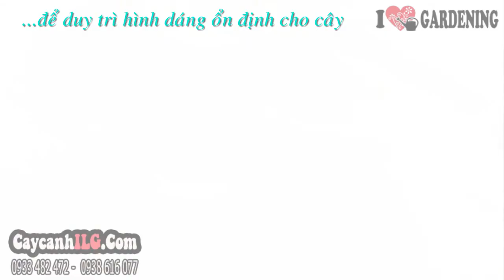Bán Cây Bông Giấy Tại Tp.HCM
Cây Bông Giấy

Cây hoa giấy hay cây bông giấy, cây gai tu hú, cây móc diều là cây thân gỗ lâu năm. Cây hoa giấy nhiều màu được trồng ghép để trên cùng một cành cây có hoa giấy nhiều màu sắc khác nhau. Cây hoa giấy thường làm cây sân vườn, trồng bò leo thành giàn, trồng bò hàng rào hoặc trồng chậu làm cây bonsai trang trí thưởng lãm.

Tất cả thông tin, cách chăm sóc và giá Cây Bông Giấy